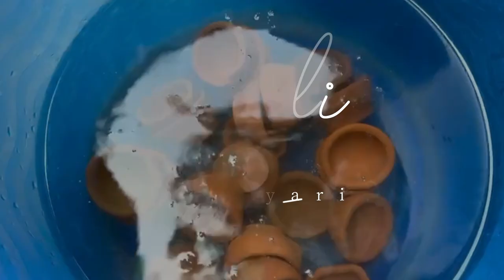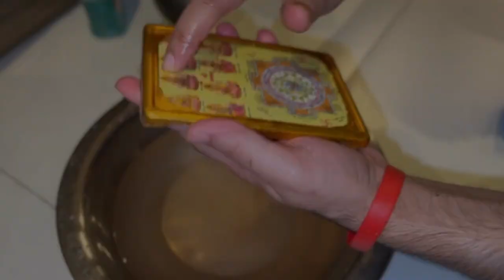Hamari Chhoti Diwali 😍💫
Art Channel-: ​⁠ @raajveerarts
My Counselling channel-: ​⁠@iRaajVeer